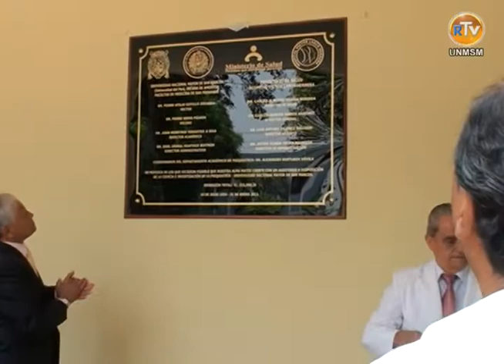AUDITORIO CENTRAL "VICTOR LARCO HERRERA" REGRESA A MANOS DE LA UNMSM